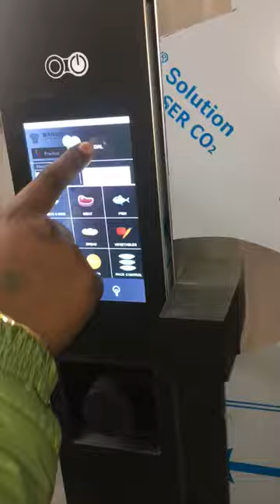22 January 2021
baking Combi oven giorik